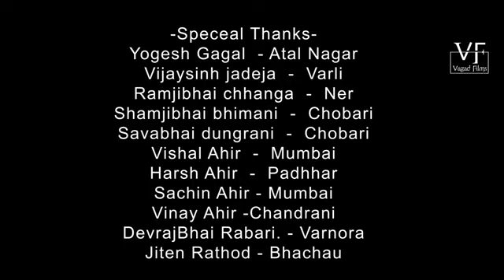Kishana sodhe radha tane